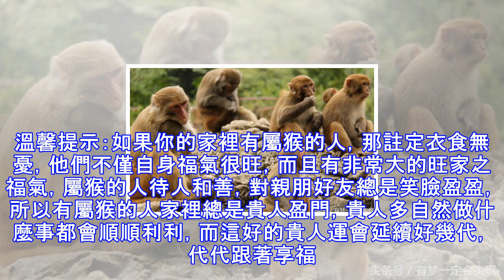屬猴人：6月需要提防一個人，不可不防！別不信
屬猴的人不愛記仇，有什麼說什麼，說完了也就忘記了。屬猴的人不愛太計較，但心裡還是跟明鏡似的，誰好誰歹，他自己心裡很清楚。屬猴的人重感情，不會隨隨便便戀愛，但一旦愛上了，就深陷其中，用情至深。所以對屬猴的人來說，愛很用力，傷也很痛。屬猴的人喜歡用沉默來迴避傷心，嘴上什麼都不說，其實內心早已悲涼；屬猴的人心裡想什麼也從來不說，別人也猜不到。比較神秘。金錢運勢進入6月份，屬猴人在財運方面的運勢是幸運的。這個月並沒有大的正財，也沒有橫財，但是屬猴人有很大幾率能獲得一筆善財。屬猴人很可能會因為幫助別人得到一筆意外之料的高額收入。此財用掉比存起來更有價值。如果之前有方案成熟但缺乏資金運轉的計劃，恰好可以用...